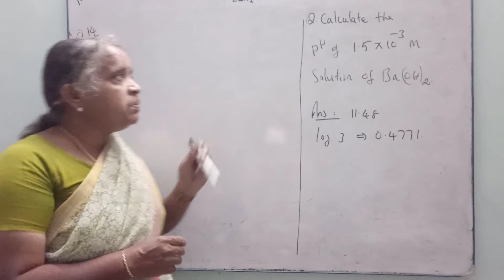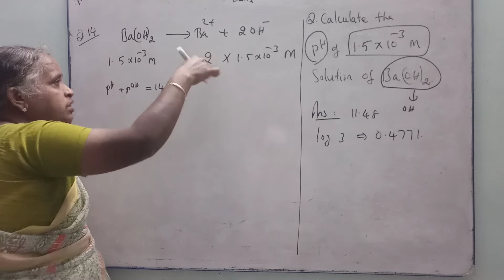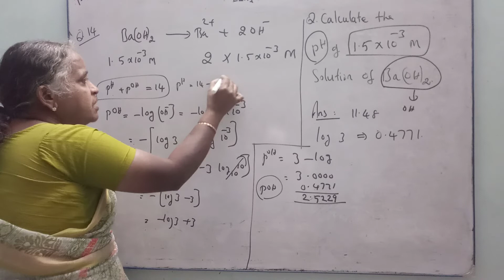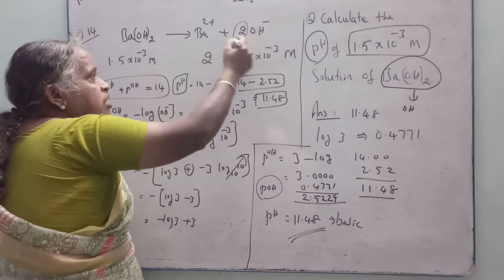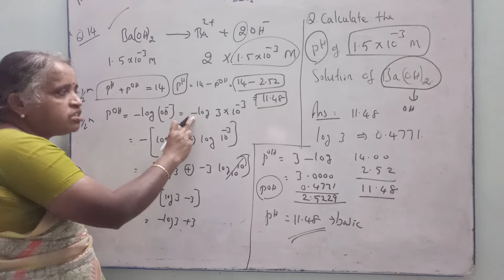EXERCISE -Q. no:14 IONIC EQUILIBRIUM-